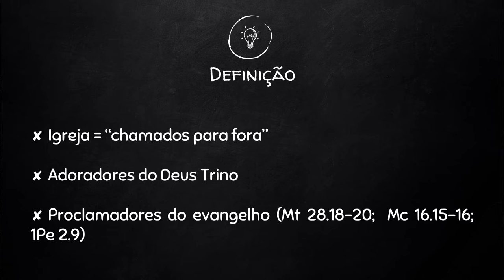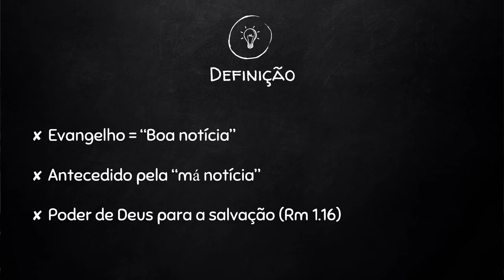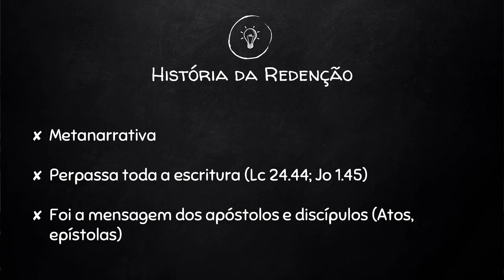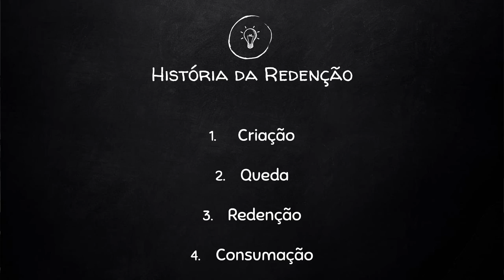UMP - WORKSHOP DE EVANGELISMO PARTE 1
• Pregador » Sem. Luciano Vieira

• Mensagem transmitida às 18h00 do dia 13 de fevereiro de 2020 na Igreja Presbiteriana do Guará II – IPGII. ⤵

💎 Acompanhe a Igreja Presbiteriana do Guará II 💎